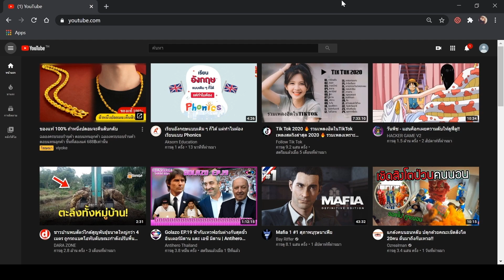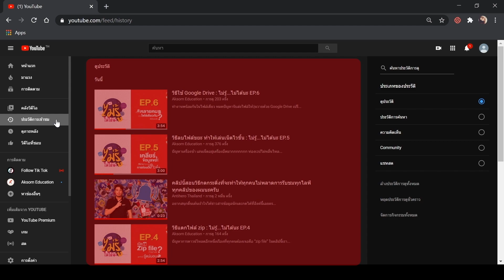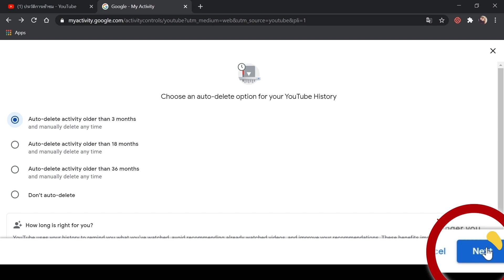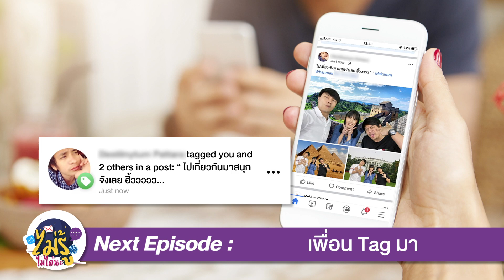วิธีลบประวัติการใช้งานบน YOUTUBE : ไม่รู้...ไม่ได้นะ EP.12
ดูคลิป YouTube แบบไม่อยากให้ใครรู้ ดูวิธีลบประวัติการดูคลิป การค้นหาบน YouTube ง่ายมาก ๆทำได้แค่ไม่เกิน 5 นาที
ติดตามเรื่องราวน่ารู้เพิ่มเติมได้ที่